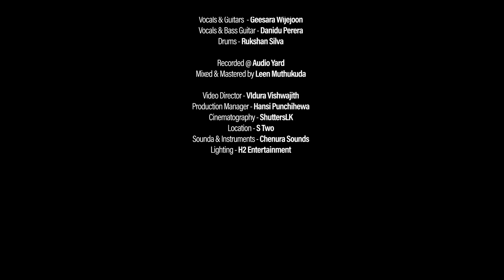We Will Rock You / (හිත් වල කෝ බන් ආදරේ) Hith Wala Ko ban Adare - Mash up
Please Note that We do own any rights for these Songs & Did these covers because we love them & as aTribute to All the creators.

We Will Rock You / හිත් වල කෝ බන් ආදරේ Mashup

හිත් වල කෝ බන් ආදරේ
Lyrics - Namal Jayasinghe
Melody - Amila Sandaruwan
Original Artiste - Amila Sandaruwan / Sajitha Anthony / Umali Thilakaratne

New Arrangements - Knights

Knights Members
Vocals - Tharindu Nirmana
Vocals & Keys 🎹 - Hansa Fernando
Vocals & Guitars 🎸 - Geesara Wijejoon
Vocals & Bass Guitar - Danidu Perera
Drums - Rukshan Silva

Recorded @ Audio Yard
Mixed & Mastered by Leen Muthukuda

Location - S Two
Cinematography - ShuttersLK
Sounda & Instruments - Chenura Sounds
Lighting - H2 Entertainment
Video Director & Editor - Vidura Vishwajith
Camera Crew - Mahoda Induranga, Rashmitha Abhishek
Transport - Suranga Sanjeewa
Camera Equipments - ShuttersLK

Special Thanks
Sangeethaya.lk
Dr.Shiromi Arunatileka
Redna Water - Suresh Gomez
& Everyone Who supported us.